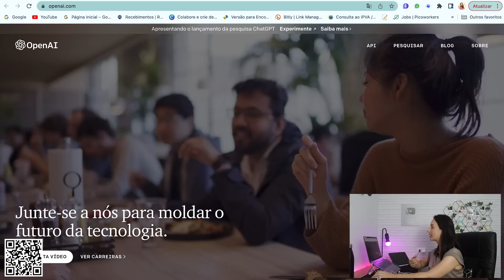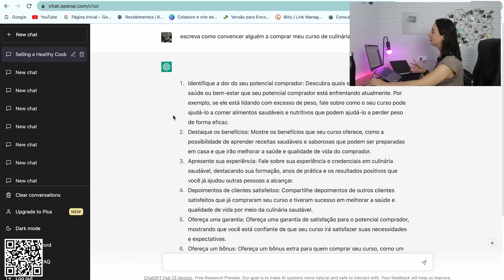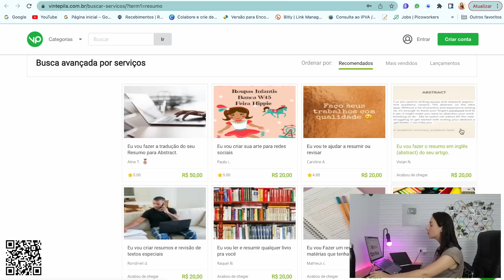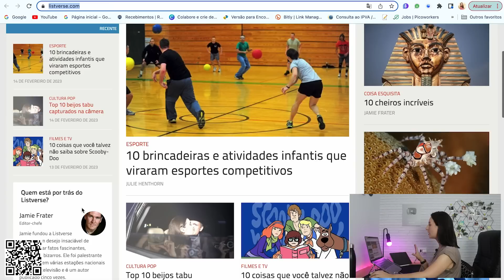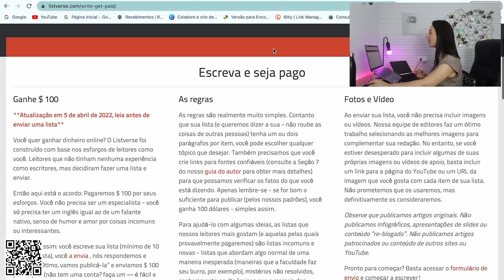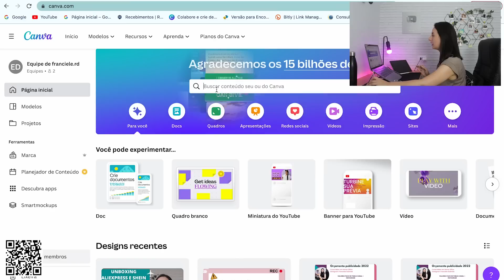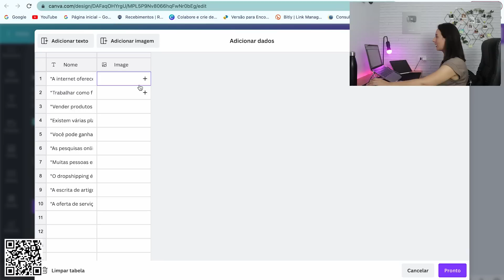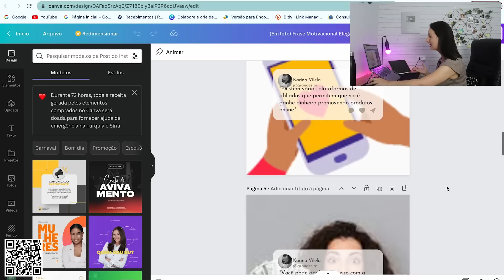🔥GANHE POR HORA COM O CHAT GPT 3 FORMAS DE USAR O CHAT GPT PARA GANHAR DINHEIRO NA INTERNET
🎥 Assista aqui no Youtube também: 🏆 TOP 5 APPS PARA GANHAR DE VERDADE PELO CELULAR 2023 | GANHE PONTOS POR MINUTO

SOBRE O VÍDEO: Assim como todas as dicas do canal, é tudo totalmente grátis! Você não paga NADA pra se cadastrar e usar. Se tem uma ferramenta que está dando o que falar é o tal do Chat GPT, caso vc ainda não saiba o que é essa ferramenta ,ChatGPT é um protótipo de um chatbot com inteligência artificial desenvolvido pela OpenAI e especializado em diálogo. O chatbot é um modelo de linguagem ajustado com técnicas de aprendizado supervisionado e por reforço
A internet está enlouquecida com o ChatGPT, já tem inclusive rumores de que o Chat GPT gratuito vai acabar, vamos falar sobre isso tbm
Mas a verdade é que dá pra aproveitar essa ferramenta poderosa de muitas maneiras pra conseguir ou pelo menos nos ajudar a faturar aqui na internet, por isso eu separei 3 formas masss vou deixar no final uma dica bônus ou seja, serão no total apenas nesse vídeo 4 maneiras diferentes onde o Chat GPT pode te ajudar a faturar aqui no digital.